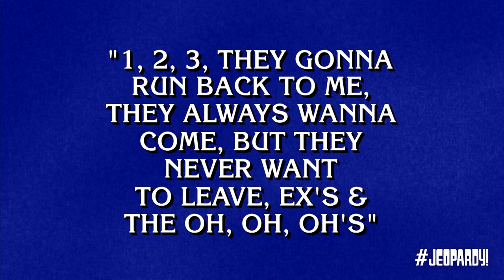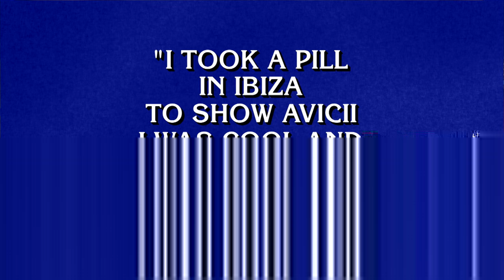The Musical Stylings of Johnny Gilbert | Category | JEOPARDY!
Let's enjoy the musical stylings of Johny Gilbert.